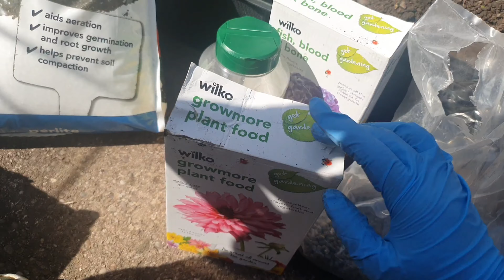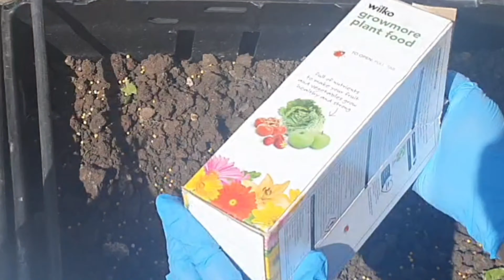Shoker bagan 2020 in Stoke part2||How to grow bangladeshi vegetables in UK||শখের বাগান